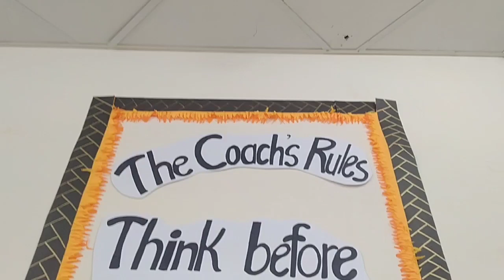D G Khan Medical College sports and athletics club/Indoor Arena